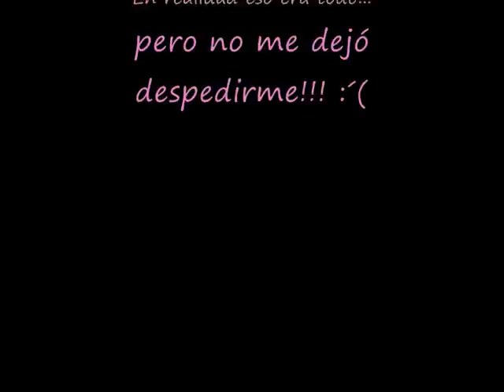Ultimas Compritas!!!....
Pendientes del mercadillo...1€ cada par.
Colgante " Hello Kitty"...3€
Colonias Play Boy "Spice"...12, 95€
Short Lefties. 15, 99€
Makillaje Perfect Stay 24 horas ASTOR...17,80€
Barra de labios Sweet Kiss "Fusha Class"... 13,55€
Blush 33 lila´s dor...11,85€
Trío Smoky eye "verde"...9,95€...(pero éste me lo regalaron en la compra del 3x2).